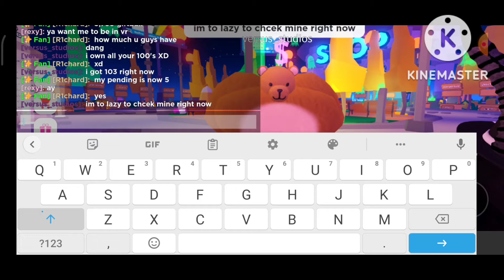i got donated 100 :0000